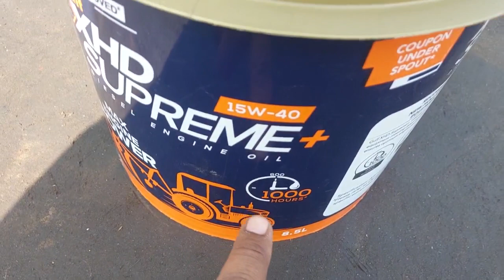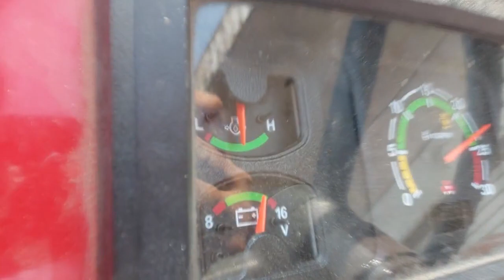आज कर दी massey 245Di की सर्विस और डलवा दिया1000 घंटे चलने वाला तेल#Bablupppunia